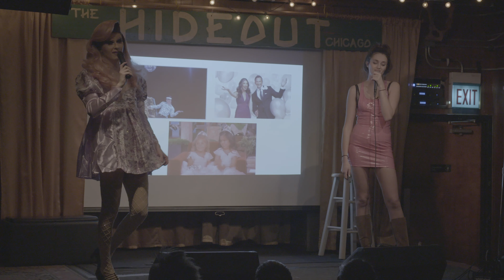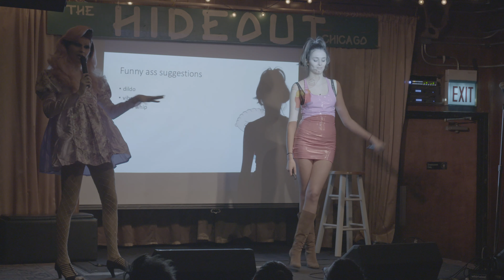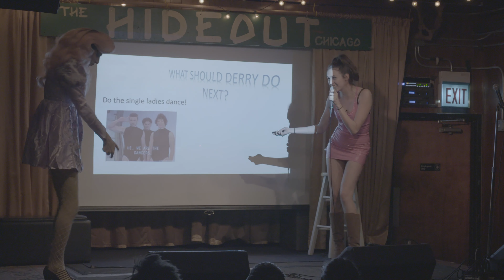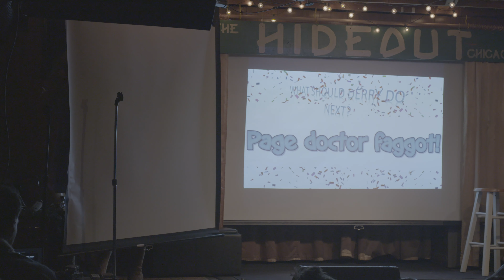interactive improv set february DQ